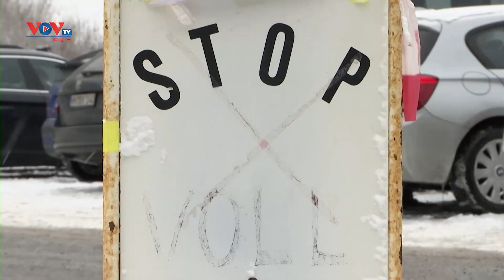Thị trấn nghỉ dưỡng của Đức chuẩn bị đón du khách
Du khách đã đổ về các khu nghỉ dưỡng ở phía nam thành phố Munich của Đức trong khi vẫn phải tuân thủ các biện pháp hạn chế phòng dịch Covid-19.